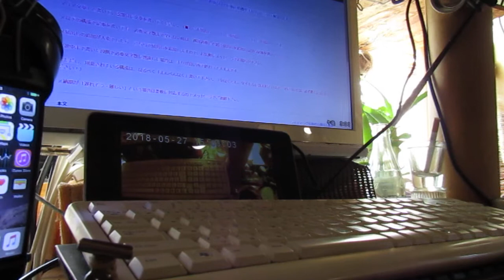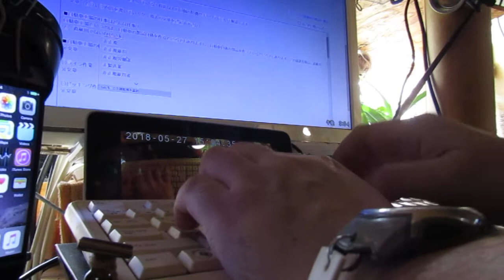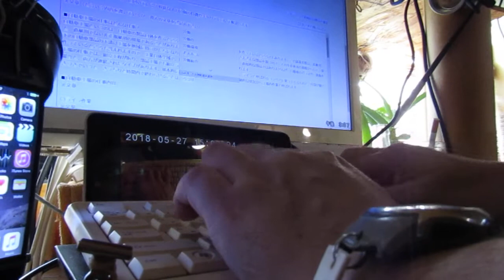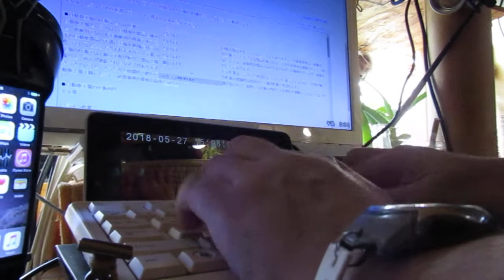Tech Of Typing.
Speed and Corrected.